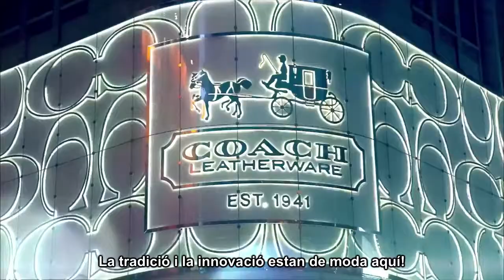Think Asia, Think Hong Kong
Data de publicació: 11/06/2013
At the heart of Asia and on the doorstep of the Chinese mainland, Hong Kong is the place for businesspeople from around the world to realise opportunities through partnerships, innovation and creativity.